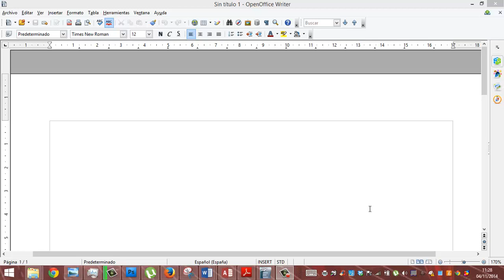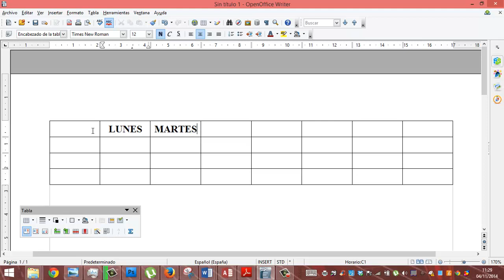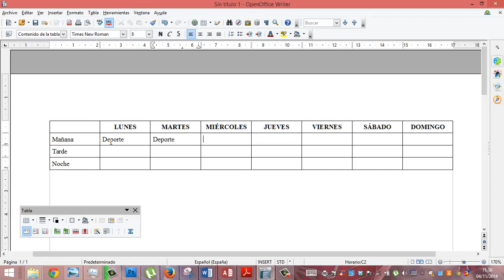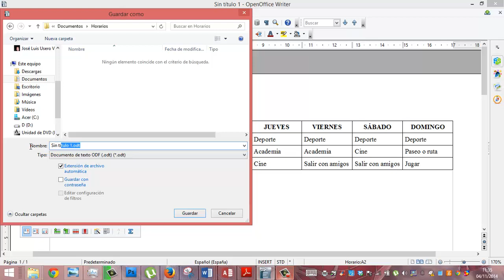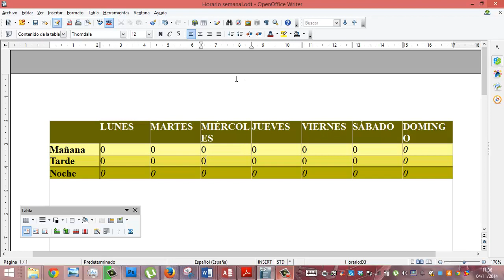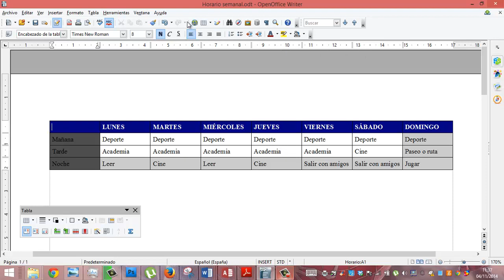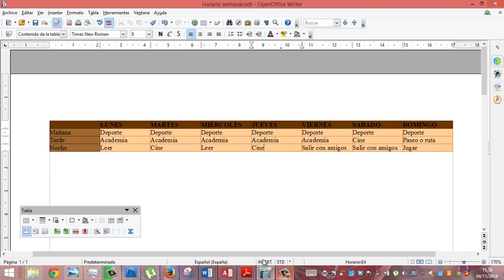OpenOffice Writer 06 Tablas basicas Informatica Academia Usero Estepona